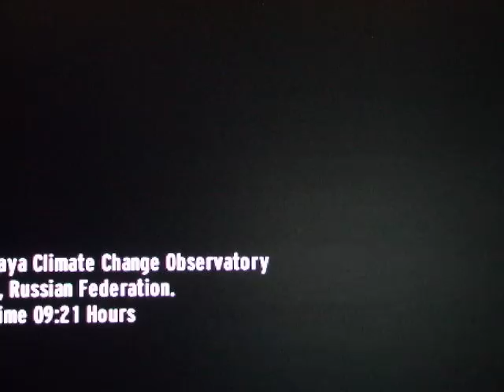GoldenEye 007: Part 15: counting down the hours for mw3 | wii gameplay | walkthrough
i hope this game is almost over -_-